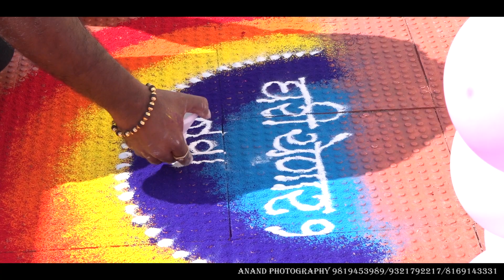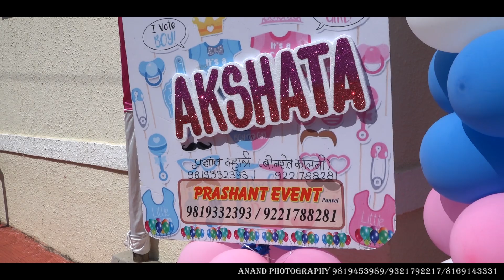AKSHATA BABY SHOWER CEREMONY URAN 2019 (ANAND TAREKAR)